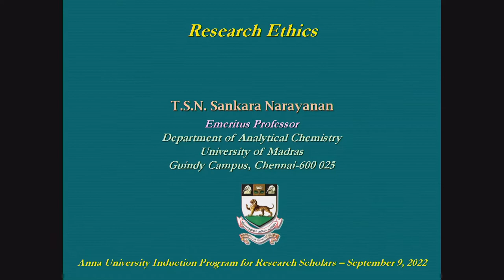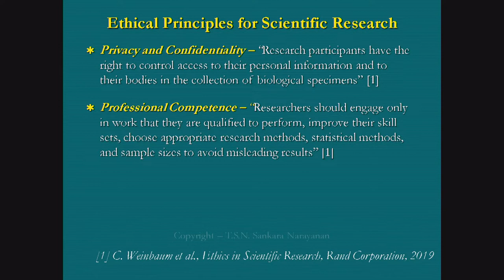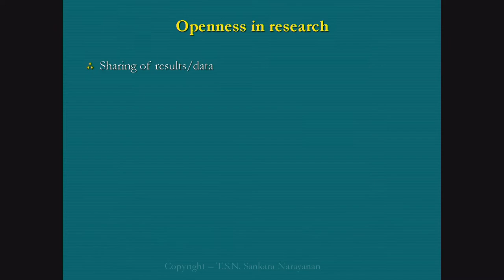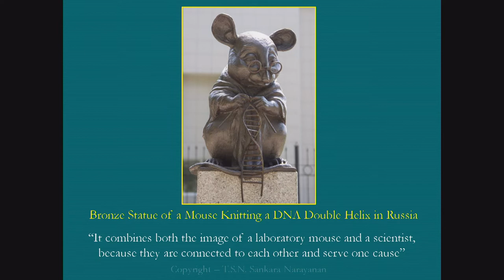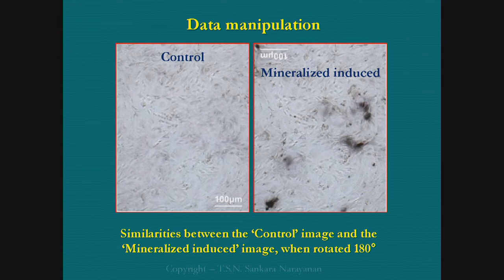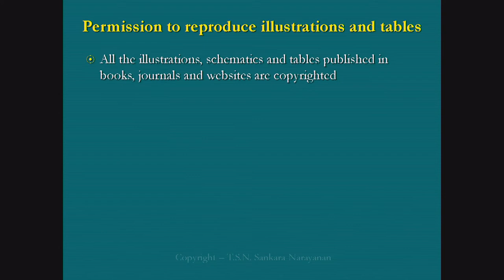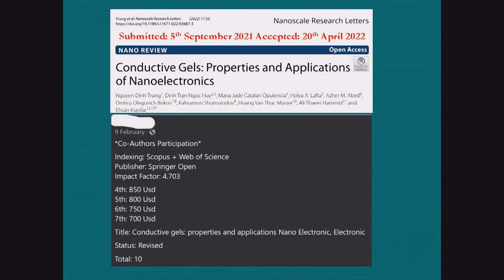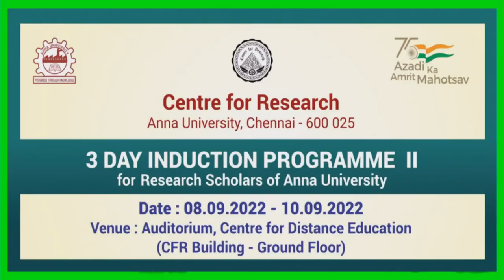CFR-Induction Program Sep 2022- Dr.T.S.N. Sankaranarayanan, Emeritus Professor, University of Madras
CFR-Induction Program Sep 2022 - Research Ethics - Dr.T.S.N. Sankaranarayanan, Emeritus Professor, University of Madras